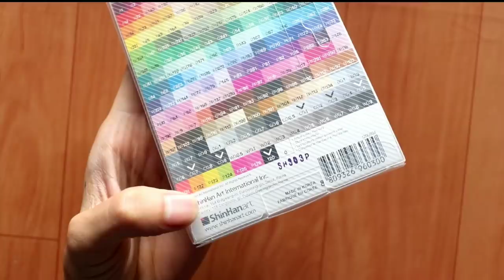Markers for Drawings 😍